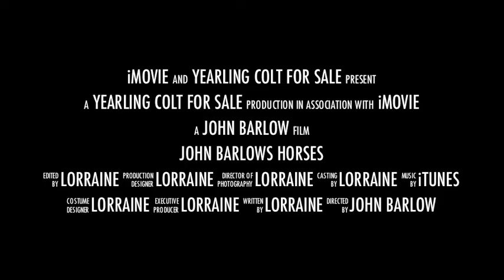ROYAL CLASSIC X CHARON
YEARLING COLT FOR SALE
JOHN BARLOWS HORSES